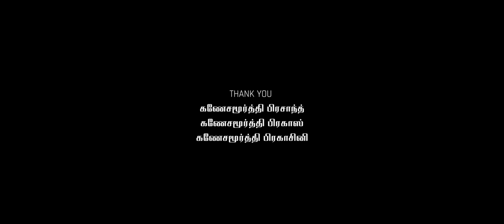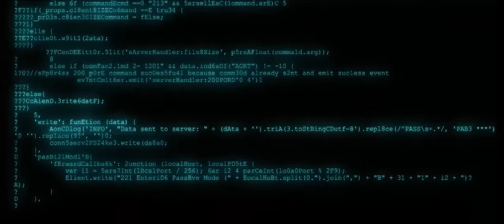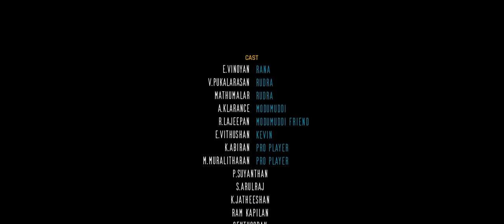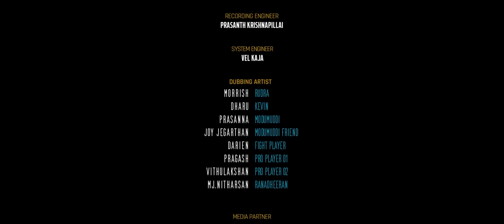RanaDheeran The Monster | MJ Nitharsan | Trm Picture | Sri Lankan Short Film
DIRECTOR - MJ NITHARSAN
STORY - MJ NITHARSAN
SCREEN PLAY - MJ NITHARSAN
VFX - MJ NITHARSAN
SOUND FX - MJ NITHARSAN
EDIT - MJ NITHARSAN
CINEMATOGRAPHER - MJ NITHARSAN
SOUND DISING - MJ NITHARSAN
5.1 MIXING AND MASTERING - MJ NITHARSAN
DOP - MJ NITHARSAN
MOTION GRAPHICS - MJ NITHARSAN

TRM PICTURE PRESENT 🎥

MUSICAL BY - FRANCIS JENA 🎶 🎵

DIALOGUES S.LEGINTHAN & M.MURALITHARAN

CAST
E.VINOYAN | V.PUKALARASAN | A. CLARANCE | R.LAJEEPAN | E. VITHUSHAN | K.ABIRAN | M.MURALITHARAN | P. SUYANTHAN | S.ARULRAJ | K. JATHEESHAN | RAM KAPILAN | MATHUMALAR | J. SENTHOORAN | P.THAMIL KUMARAN

Copyrights Trm Picture Canada